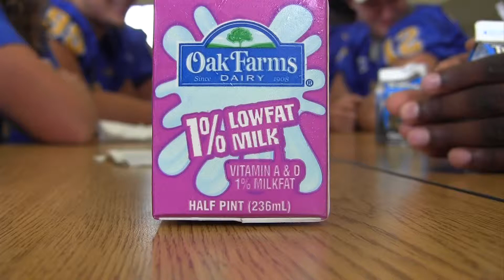McNeese football giving back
McNeese Football players visit Westlake Elementary School.

Directed/Edited by: Hunter Romero